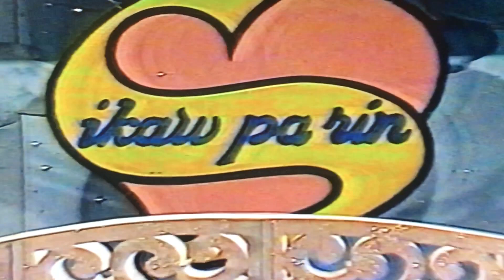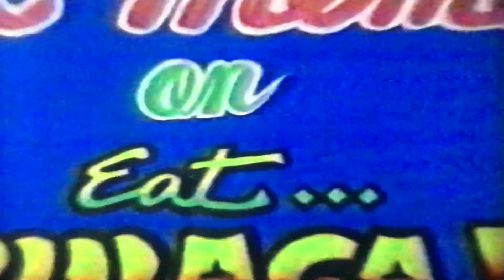"Pagkakataon" Aaron Paul at Serg's Ikaw Pa Rin at Eat Bulaga